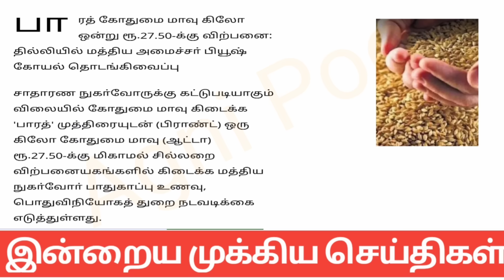மாலை 10 மணி செய்திகள் |12-11-2023| Tamilnadu headlines news |Mukkiya seithigal | Stalin news today